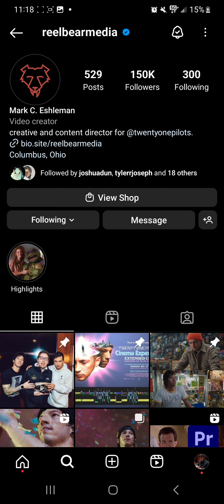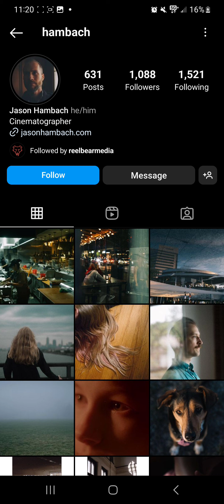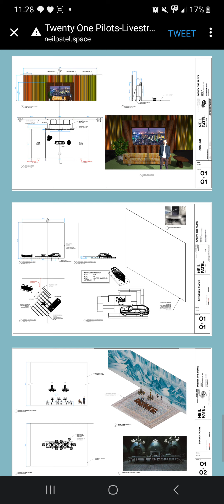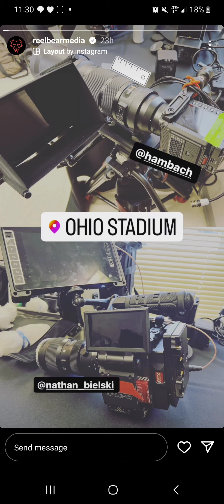Maybe TØP News: ReelBearMedia teasing New Project with Choker's Producer